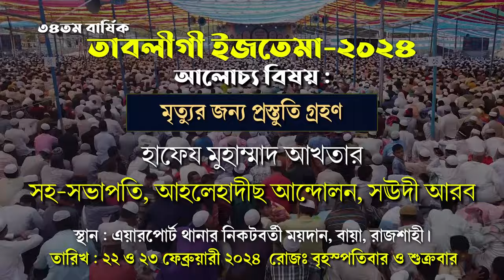মৃত্যুর জন্য প্রস্তুতি গ্রহণ। শায়খ হাফেয মুহাম্মাদ আখতার মাদানী। Sheikh Hafiz Akhtar Madani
বিষয় : মৃত্যুর জন্য প্রস্তুতি গ্রহণ
হাফেয মুহাম্মাদ আখতার মাদানী
সহ-সভাপতি, আহলেহাদীছ আন্দোলন, সঊদী আরব

ভালো মৃত্যু এবং খারাপ মৃত্যুর আলামত,ভালো মৃত্যু,খারাপ মৃত্যু,মৃত্যুর আলামত,খারাপ মৃত্যুর আলামত,মৃত্যু,ভালো মৃত্যুর আলামত,মৃত্যুর সময়,ভালো মৃত্যু এবং খারাপ মৃত্যুর,ভালো মৃত্যু ও খারাপ মৃত্যুর আলামত,ভালো মৃত্যুর লক্ষণ,ভালো মৃত্যু এবং খারাপ মৃত্যু,ভালো বা খারাপ মৃত্যুর আলামত,ভালো মৃত্যু এবং খারাপ মৃত্যু কিভাবে বুঝবেন,খারাপ মৃত্যুর,মৃত্যু নিয়ে ওয়াজ,মৃত্যুর ওয়াজ,খারাপ মৃত্যুর কিছু আলামত,ভালো মৃত্যু নাকি খারাপ মৃত্যু বুঝার উপায়,ভালো মৃত্যুর ১৫টি আলামত
ভালো মৃত্যুর আলামত,ভালো মৃত্যু এবং খারাপ মৃত্যুর আলামত,ভাল মৃত্যুর কিছু আলামত,মৃত্যু নিয়ে ওয়াজ,আল্লাহর কুদরতের কিছু নিদর্শন দেখুন,মৃত্যুর যন্ত্রনা ওয়াজ,মৃত্যুর আগে মানুষ কি দেখে,মৃত্যুর ওয়াজ,ভাল মৃত্যুর আলামত,ভালো মৃত্যুর লক্ষণ,মৃত্যু,নবীজীর উত্তম আচরনের নিদর্শন al baaqi-islamic saying,জমিনে যুলুম করার চেয়ে মৃত্যু বরণ করাই উত্তম,ভালো মৃত্যু,মৃত্যুর পর কি হয়,মৃত্যুর পর আত্মার কি হয়,মৃত্যুর পর আত্মার কি হয় ?,মৃত্যুর আলামত কি,মৃত্যুর ভয়ংকর যন্ত্রনা
আমানুল্লাহ বিন ইসমাইল মাদানী,আমানুল্লাহ বিন ইসমাইল মাদানী ওয়াজ,শায়েখ আমানুল্লাহ বিন ইসমাইল মাদানী,শায়খ আমানুল্লাহ বিন ইসমাইল মাদানী,বাংলা ওয়াজ আমানুল্লাহ বিন ইসমাইল মাদানী,আমানুল্লাহ বিন ইসমাইল মাদানী নতুন ওয়াজ,আমানুুল্লাহ বিন ইসমাইল মাদানী,শাইখ আমানুল্লাহ বিন ইসমাইল মাদানী,আমানুল্লাহ মাদানী,শাইখ আমানুল্লাহ মাদানী,আমানুল্লাহ বিন ইসমাইল,আমানুল্লাহ বিন ইসমাইল মাদানী নতুন ওয়াজ,আমানুল্লাহ বিন ইসমাইল মাদানি,শায়খ আমানুল্লাহ বিন ইসমাইল মাদানী
মিজানুর রহমান আজহারী,মিজানুর রহমান আজহারী ওয়াজ,মিজানুর রহমান আজহারী নতুন ওয়াজ,মিজানুর রহমান আজহারী নতুন ওয়াজ,মিজানুর রহমান আজাহারী ওয়াজ,ওয়াজ মিজানুর রহমান আজহারী,আজহারী ওয়াজ,মিজানুর রহমান আজহারী ওয়াজ,মিজানুর রহমান আজহারী নিউ ওয়াজ,মিজানুর রহমান আজহারি,মিজানুর রহমান আযহারী